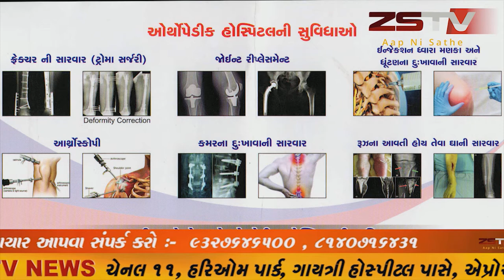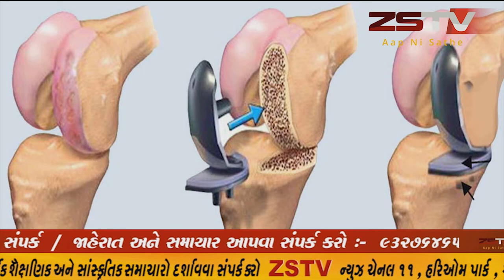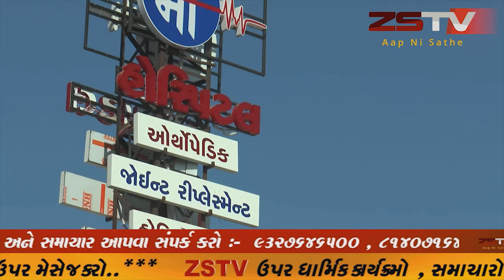ભરૂચ જિલ્લાના અંકલેશ્વર નગરના શ્યામ રેસિડેન્સીના 2 બંધ મકાનને તસ્કરો એ નિશાન બનાવી 3 લાખ